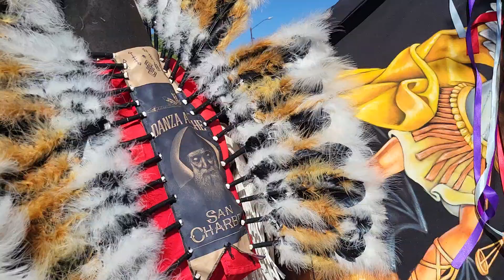D.A.S.CH. Sept 2024